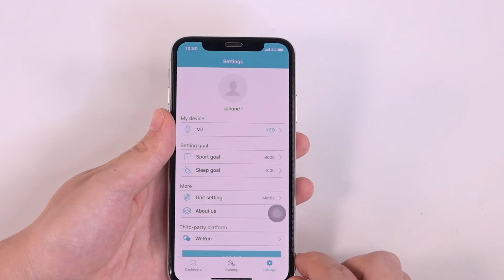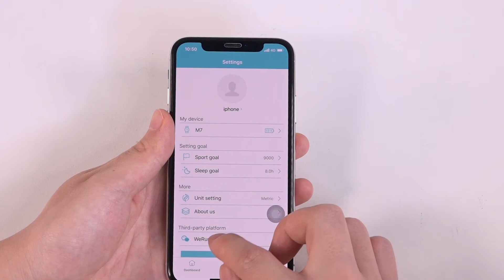M7 Smart Sport Watch Blood Pressure Heart Rate Sleep Monitor Fitness Activity Tracker Bracelet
Features:
Tracks your activity data like steps, distance, calories burned, helping you challenge higher goals.
Monitors heart rate, blood pressure and sleep duration to know your health better.
Never miss any important messages or phone calls by connecting to your phone via BT4.0, suitable for Android 4.4 above, and for iOS 8.0 above.
Find phone, remote photo, sedentary reminder, countdown, alarm clock, and more functions to make your life sporty and wonderful.
Rechargeable battery offers long battery life, up to 5 days working and 15 days standby.
IP67 waterproof, dustproof and anti-corrosion.
Stainless steel watchband and 0.96 inch OLED screen, very stylish.
Note: All data monitored are for reference only, not for medical use.